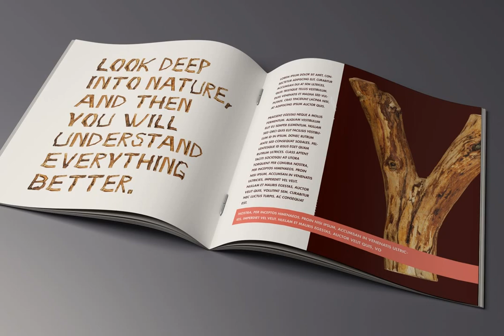Craft Wood SVG Font Font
Download Craft Wood SVG Font Font at YouWorkForThem

The font is a colour OpenType file which means this font will show up only in apps that are compatible with color bitmap fonts. The Opentype-SVG fonts require Photoshop CC 2017, Illustrator CC 2018, or Procreate 4.3 (or newer) to use. Now that OpenType-SVG has been adopted as the industry standard, there is good chance that you can start using color fonts across your favorite software and hardware (Photoshop, Illustrator, InDesign, QuarkXPress, Keynote, PowerPoint, Word etc.)

Craft Wood SVG Font. A high definition OpenType-SVG font.

Others : ! ? $ € @ & + - . ,

PNG Letter set. All 56 characters of the Craft Wood letter set are included as individual .PNG image files on a transparent background. These can be opened in any software and manually placed to create your text layout.